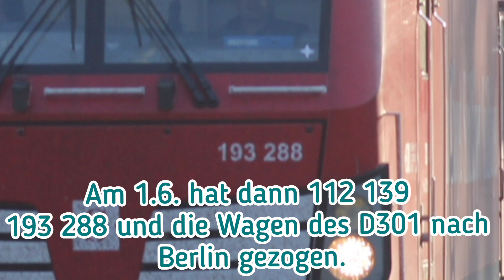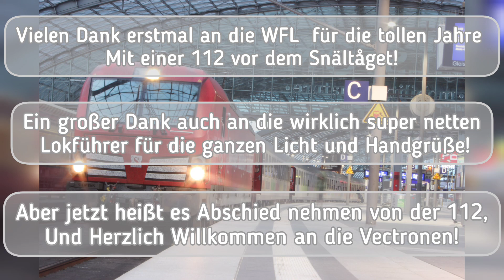Abschied: Die 112er vor dem Snältåget